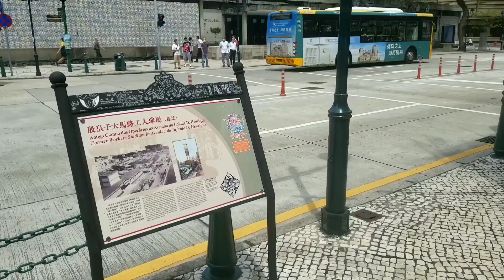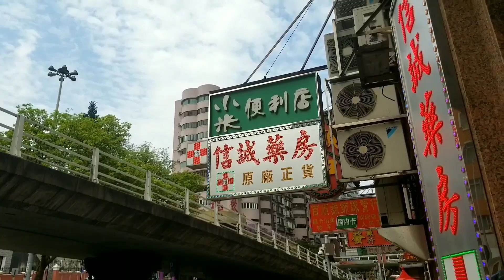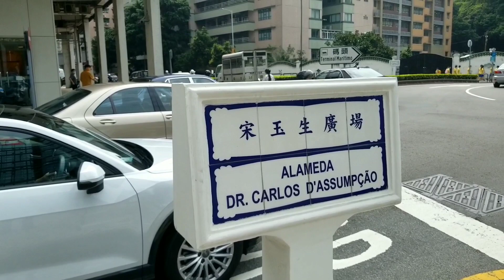澳門五一首天勞動節、市中心「新馬路」及「新口岸」實况。「新葡京」及區内各酒店人流不多？第一大商場「新八佰伴」又如何？Macau at Labor Day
澳門五一勞動節、市中心「新馬路」及「新口岸」實况。「新葡京」及區内各酒店人流不多？第一大商場「新八佰伴」又如何？

00:01 新馬路
00:23 新八佰伴
02:12 新葡京
04:35 新口岸
[影片簡介]
今集有點特別、分别在五一首天到達澳門的「新」區、遊覽「新葡京」及「新八佰伴」
BGM
Vexento - Symptom